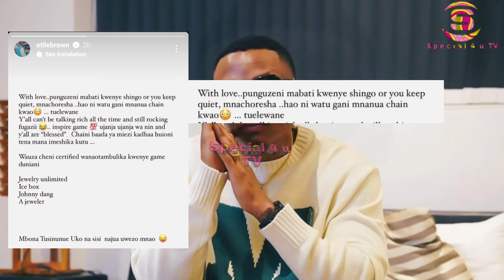OTILE BROWN AWACHANA DIAMOND NA MBOSSO ACHENI KUVAA MABATI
Baada ya diamondplatnumz mbosso kupost video wakionyesha vitu walovypnunua. otilebrown amepost na kiwaambia vitu wanavovaa ni mabati tu.

Hivyo Amewaambia waache kuvaa fake na wanunue vitu real sababu uwezo wanao.